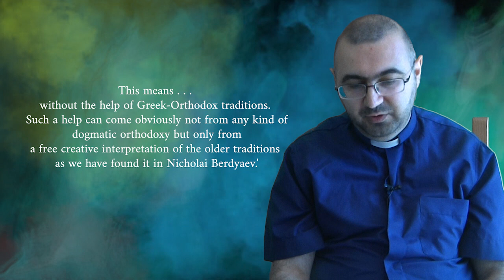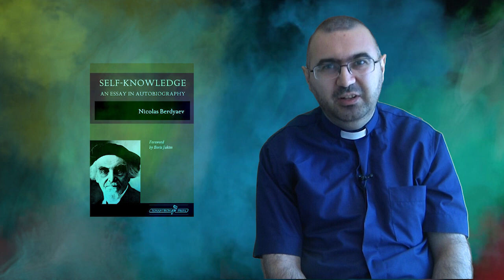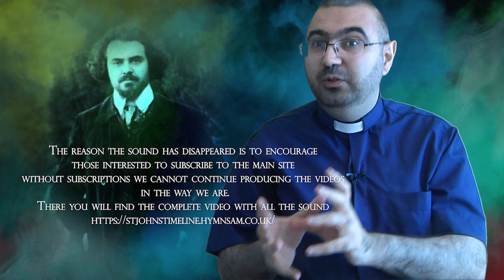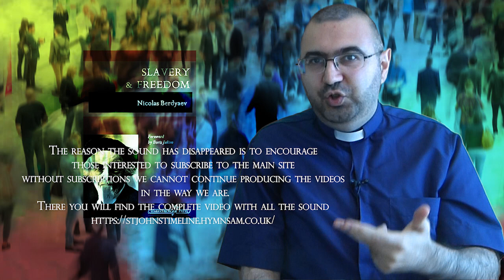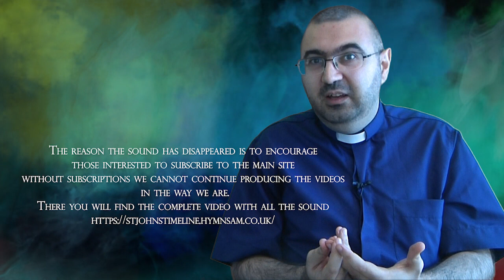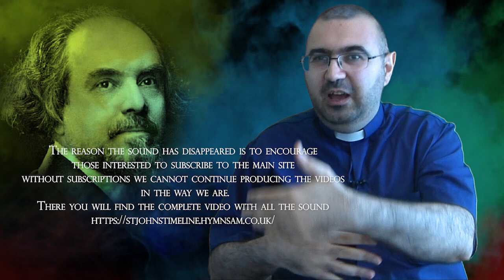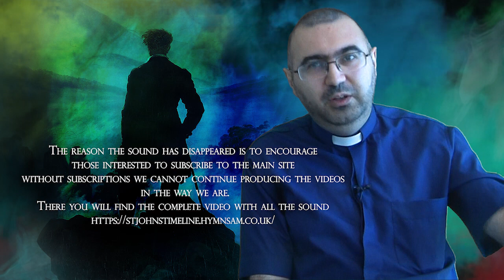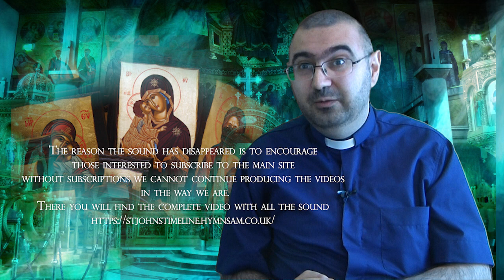NIKOLAI BERDYAEV By Gregory Shokhikyan